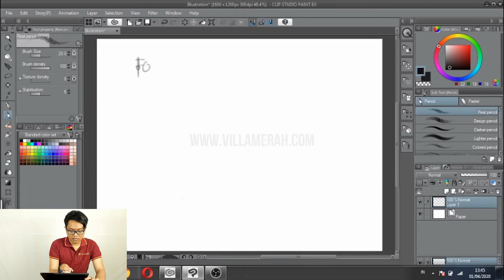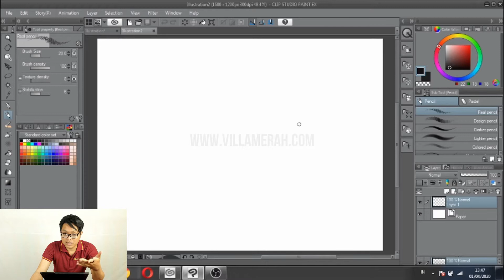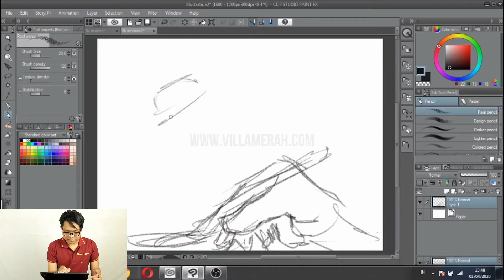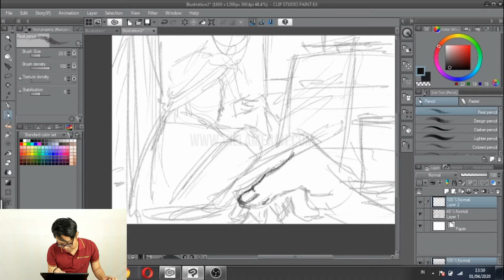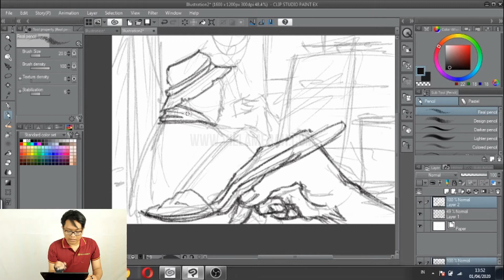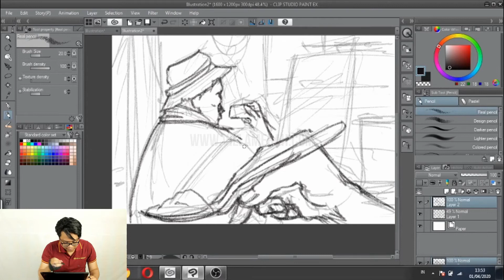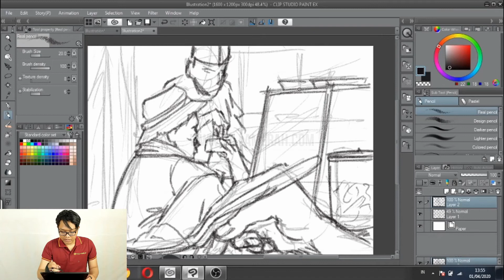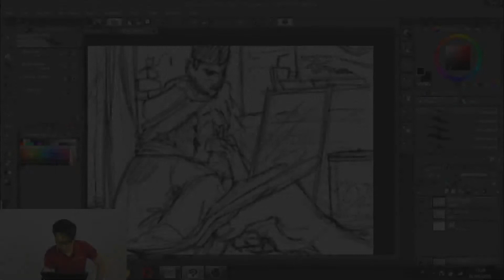TUTORIAL GAMBAR GAMBAR SUASANA / GAMBAR NARATIF SEDERHANA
Bimbel Gambar Villa Merah adalah Bimbingan belajar pertama dan terbaik di Indonesia Sejak 1968.
Lebih dari ratusan siswa / i kami diterima di PTN FSRD dan Arsitektur Terbaik di Indonesia